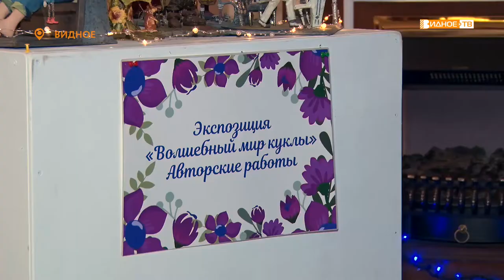«Игра в куклы» - выставка авторских игрушек в РЦК иД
В Районном центре культуры и досуга в Видном на постоянной основе начала работать выставочная экспозиция. На ней представлены разнообразные куклы ручной работы. Мастера изготовили как отдельные фигуры, так целые композиции с несколькими персонажами.